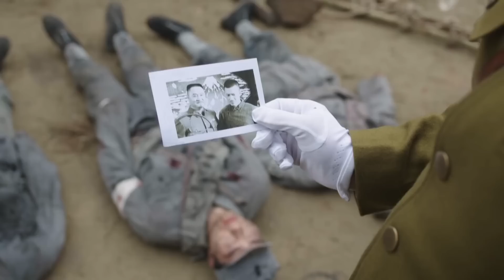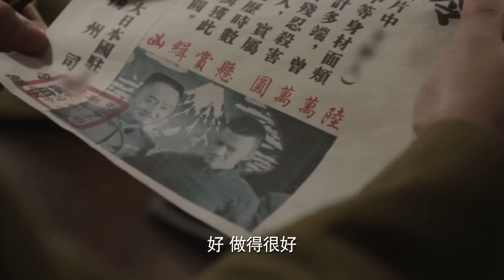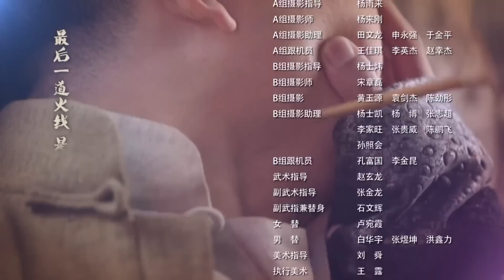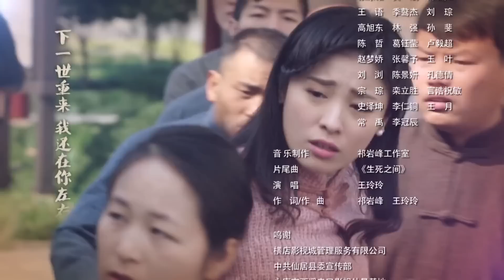【央视推荐的抗日片】《百战神枪手》第01集｜家破人亡的热血硬汉双兄弟携手上阵杀敌保家卫国的传奇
经典剧 C-dramaTV#百战神枪手#抗日片

导演：张东东
主演：张铎、于震、张光北、林江国、褚旭、王玲玲
《百战神枪手》讲述河北某八路军后方医院被袭，武十三拖着病体逃出日军搜索，随后武十三带着原为私人抗日武装的方碧怡等人，追寻南下的大部队，而日军指挥官早野俊二誓要杀死武十三为好友报仇，一路追击。众人一路躲避追击、营救战友、扩建队伍，顺利南下归建。随后，日军用竹篱笆建立起大片清乡区。战略需要，武十三带领特别行动小队，进入清乡区进行锄奸、保卫国宝、策应大部队展开反清乡运动等。行动期间，武十三意外与自己当国军多年生死未卜的二哥武善相遇，武善劝说武十三加入国军，武十三拒绝了邀请。武十三率领小部队依托游击战经验丰富的优势，成为日军心头大患，早野俊二对武十三的队伍穷追猛打，在日军的重重围剿下，武十三带领队伍顽强抵抗，最终迎来了抗战的胜利